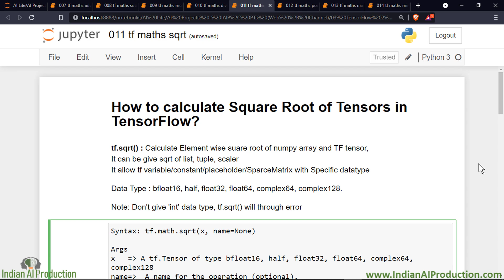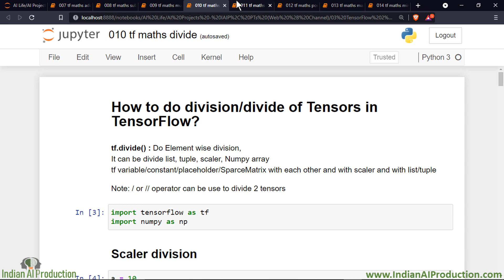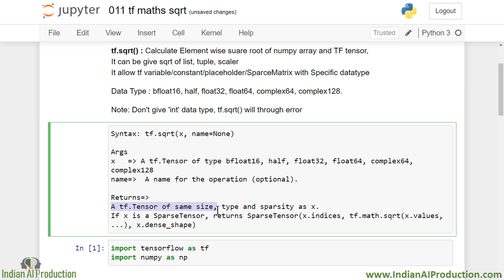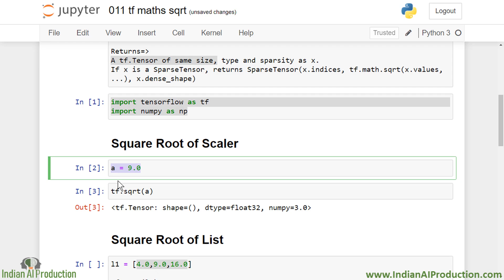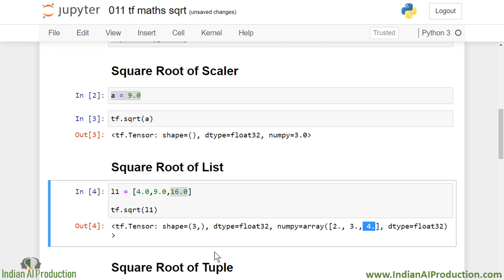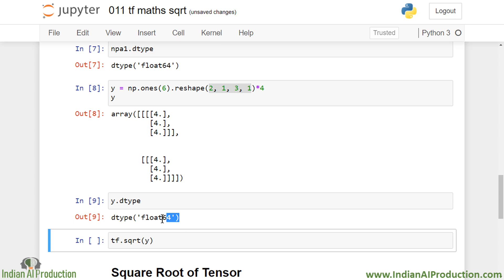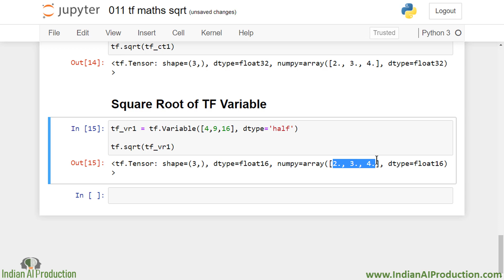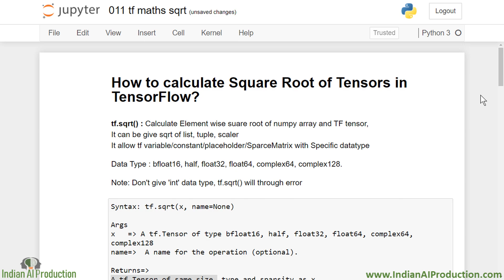Get Square Root of Tensors using tf.sqrt() math function | TensorFlow 2.0 Python Tutorial | DL | ML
In TensorFlow 2.0 Python Tutorial in Hindi, We will Learn about TensorFlow Math Module tf.sqrt() function. We will learn how to calculate square root of tensors in TensorFlow using tf.sqrt() function.

In this video tutorial going to cover:
1. What is tf.sqrt?
2. What does TF square root do do?
3. How calculate square rot using tensorflow?